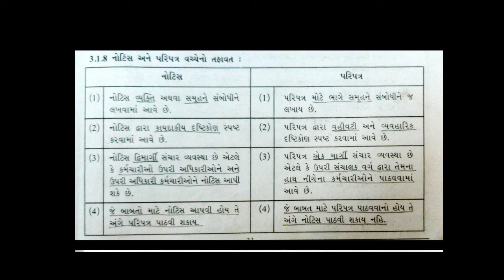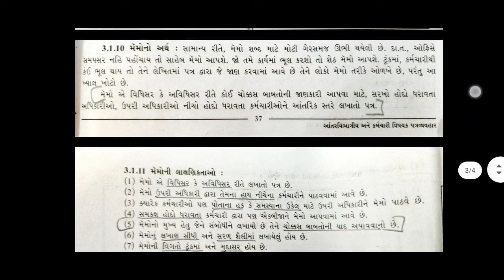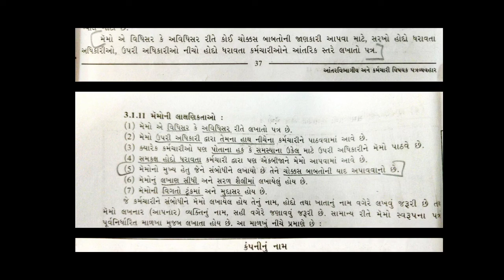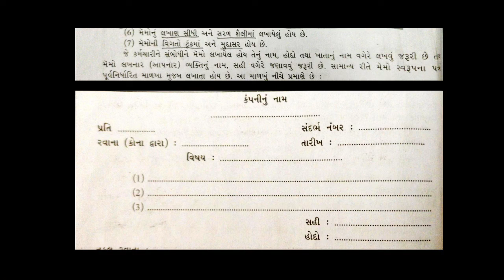Std 12 Subject Sp&Cc CHAP -3 (PART-3)